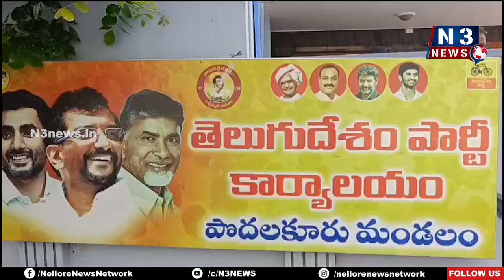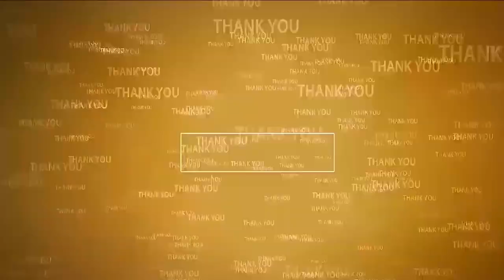సోమిరెడ్డిని విమర్శించే హక్కు కాకాణికి లేదు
- టీడీపీ మండల అధ్యక్షుడు  తలచీరు మస్తాన్ బాబు